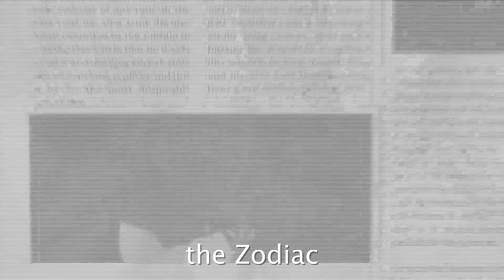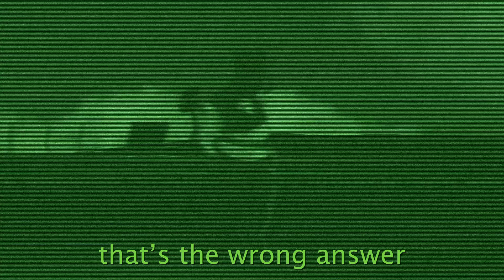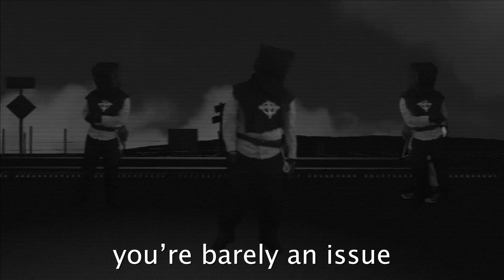The Riddler vs The Zodiac Killer. Snakebite Rap Battles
Riddle me this: what's black, white, and green all over? After a year of delay, the long-awaited battle of the minds has come to see the light of the day. In this battle, puzzle master and adversary of Batman, The Riddler, is against serial killer and American mystery, The Zodiac Killer, in a clash of the puzzle-based criminals.

Sorry for the long wait but I do hope that the video made it worth it! Hope you enjoy.

Instrumental - Dansonn

Writing/Editing - Snakebite126

Zodiac Killer Background - Fightmarker

We'll be seeing you again in late April. Trust me, we'll be very close by.
- Dr. B